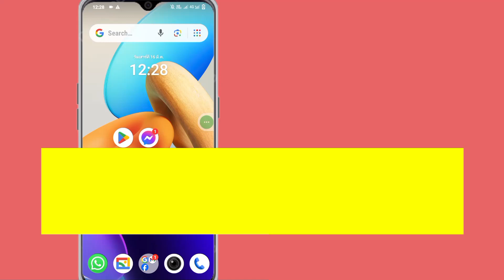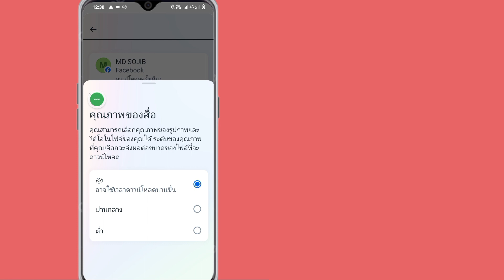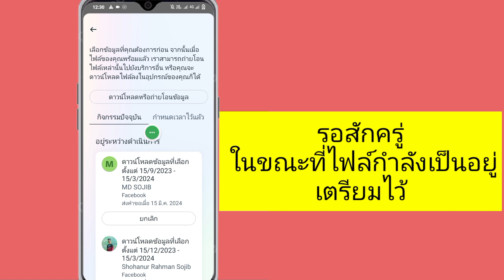วิธีการกู้คืนข้อความที่ถูกลบบน Messenger (อัปเดต 2024) | กู้คืนข้อความ Facebook ที่ถูกลบ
คุณต้องการกู้คืนข้อความที่ถูกลบบน Messenger โดยใช้การอัปเดต 2024 หรือไม่? ถ้าใช่ วิดีโอนี้เหมาะสำหรับคุณ ในวิดีโอนี้ ฉันจะแสดงวิธีการกู้คืนข้อความที่ถูกลบบน Messenger คุณอาจเคยเห็นบทช่วยสอนมากมายเกี่ยวกับหัวข้อนี้ ขอให้คุณไม่ได้รับวิธีแก้ปัญหาที่เหมาะสมเกี่ยวกับเรื่องนี้ ในบทช่วยสอนของฉัน คุณจะได้รับวิธีแก้ปัญหาเกี่ยวกับวิธีกู้คืนข้อความที่ถูกลบบน Messenger 100% ฉันจะแสดงกระบวนการที่ง่ายที่สุดและใหม่ล่าสุดในการกู้คืนข้อความ Facebook ที่ถูกลบ ดังนั้นให้ดูวิดีโอแบบเต็มเพื่อเรียนรู้วิธีการกู้คืนข้อความที่ถูกลบบน Messenger (อัปเดต 2024) | กู้คืนข้อความ Facebook ที่ถูกลบ

วิธีการกู้คืนข้อความที่ถูกลบใน Messenger

วิธีการกู้คืนข้อความที่ถูกลบใน Messenger บนโทรศัพท์

วิธีการกู้คืนข้อความที่ถูกลบบน Messenger iPhone โดยไม่ต้องใช้คอมพิวเตอร์

วิธีการกู้คืนข้อความที่ถูกลบใน Messenger บน iPhone

วิธีการกู้คืนข้อความที่ถูกลบในแอพ Messenger

วิธีการกู้คืนข้อความที่ถูกลบใน Messenger บนคอมพิวเตอร์

วิธีการกู้คืนข้อความที่ถูกลบใน Messenger บน Android

วิธีการกู้คืนข้อความที่ถูกลบใน Messenger 2024